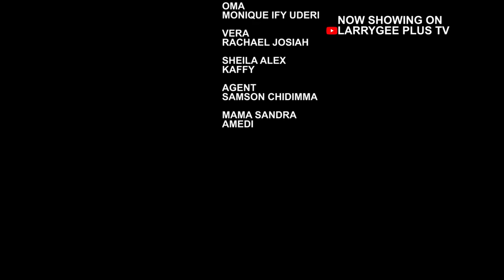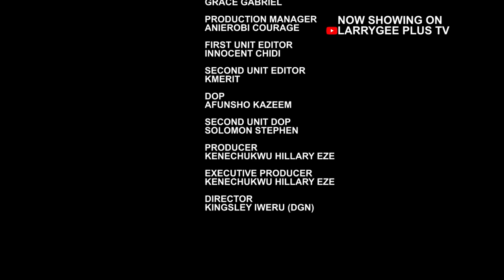GIRL OF MY DREAMS - SONIA UCHE, MAURICE SAM, CHIOMA NWAOHA - LATEST NIGERIAN NOLLYWOOD MOVIES 2024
Movie Title: My Boss and I

Best Trending Nollywood Movies of 2024